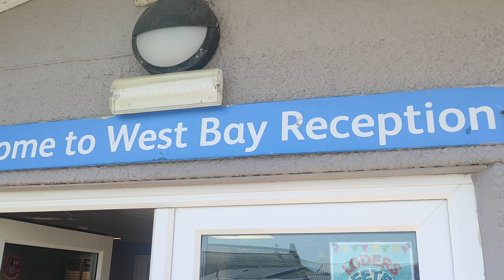going to walk around west bay, Saturday part 1 day 2